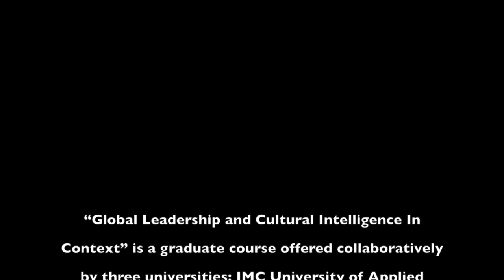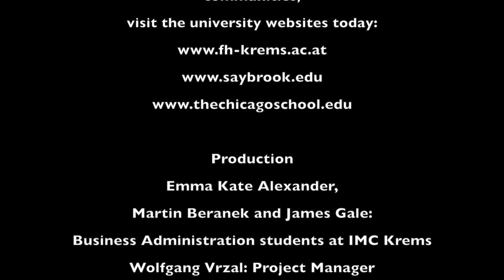The European Union in Perspective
“Global Leadership and Cultural Intelligence In Context” is a graduate course offered collaboratively by three universities: IMC University of Applied Sciences Krems Austria, Saybrook University, and The Chicago School of Professional Psychology.

For information on degree programmes offered,
and to learn more about how to join the university communities,
visit the university websites today:

Production:
Emma Kate Alexander, Martin Beranek and James Gale:
Business Administration students at IMC Krems
Wolfgang Vrzal: Project Manager